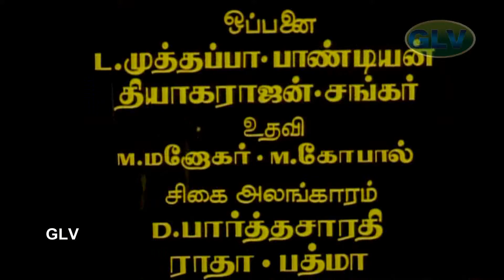Guru Sishyan | Part - 1 | superhit comedy movie | Rajini , prabhu , manoramma , gauthami || HD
Based on Insaf Ki Pukar
                        by M. D. Sunder
Produced by Meena Panchu Arunachalam
Starring Rajinikanth
                 Prabhu
                 Seetha
                 Gautami
                        C. Lancy
Production
company P. A. Art Productions